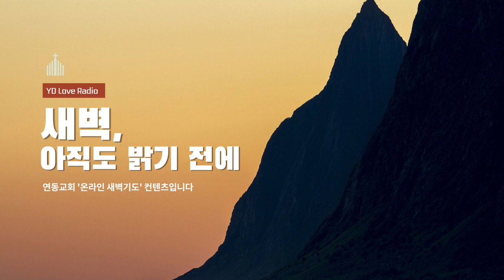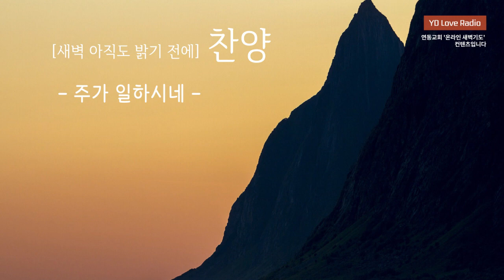2022. 2. 8 최영민 목사 - YD Love Radio "새벽 아직도 밝기 전에"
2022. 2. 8 [YDLR] 새벽 아직도 밝기 전에

기도의 모범을 따르며 마음 다해 간구하십시오
최영민 목사

찬양출처
piano cover (BGM) : 박미경
Music Provider by ONEDAY WORSHIP원데이워십